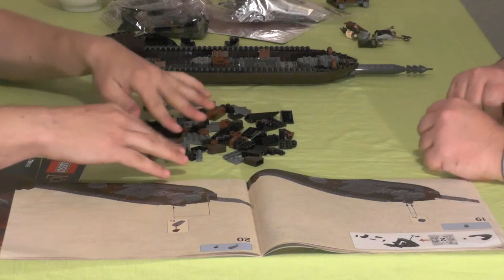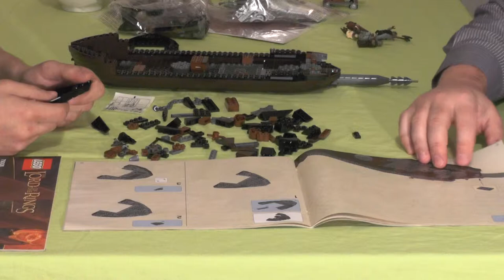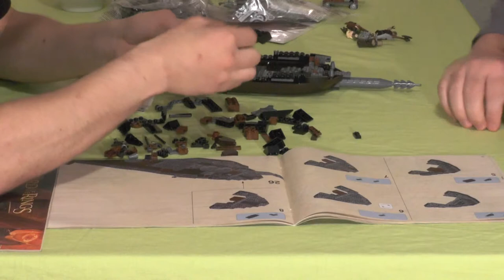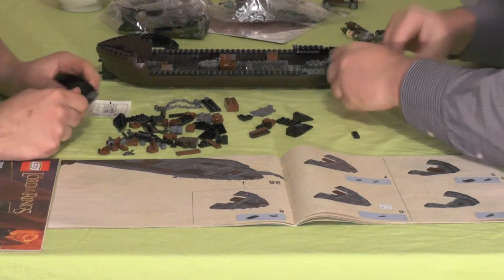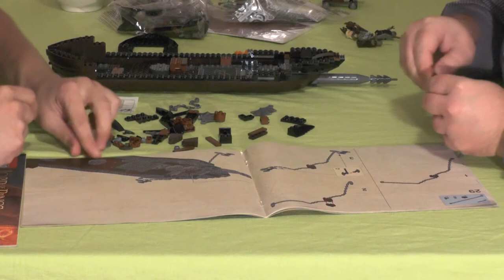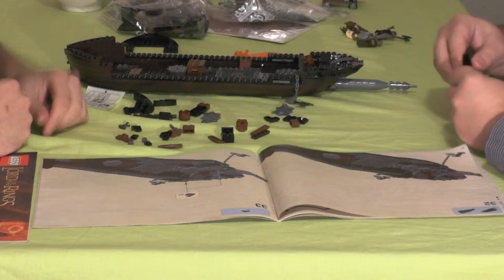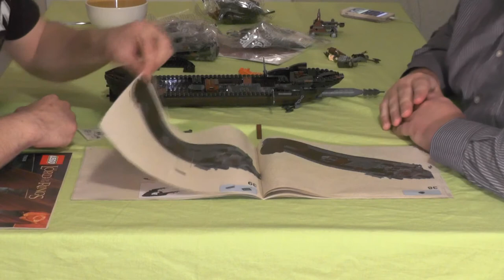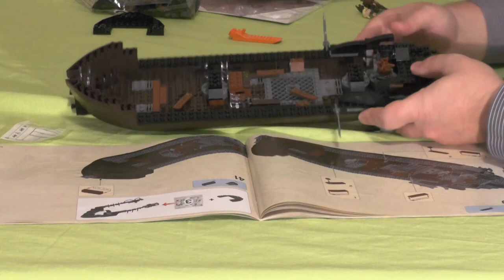Let's build "Herr der Ringe™ - Hinterhalt auf dem Piratenschiff" #2 (german / realtime)